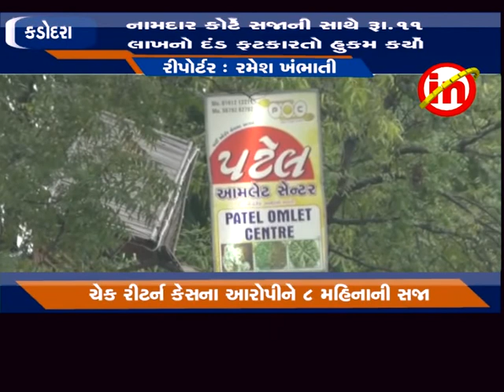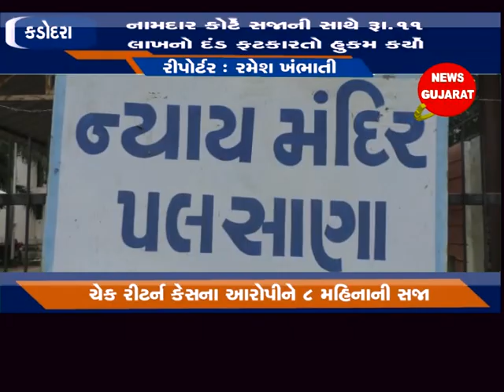કડોદરા - ચેક રીટર્ન કેસમાં સીમાડી ગામના દિપક પટેલને ૮ માસની સજા ફટકારાઇ